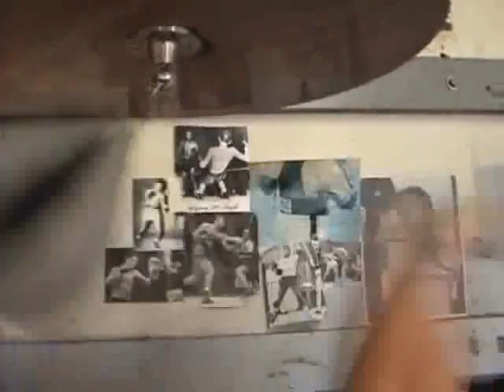east la split over manny vs floyd